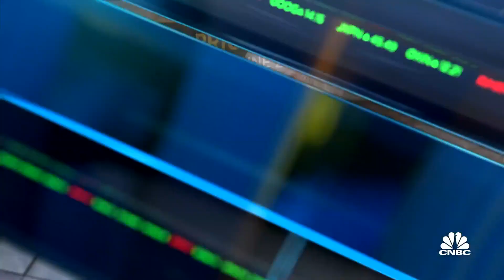Treasury Secretary Janet Yellen: We'll have several more months of rapid inflation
Treasury Secretary Janet Yellen joins 'Closing Bell' to discuss where she sees inflation and whether she believes it's transitory or could be a problem in the long term.

Treasury Secretary Janet Yellen cautioned Thursday that prices could continue to rise for several more months, though she expects the recent startling inflation run to ease over time,.

In a CNBC interview, the Cabinet official added that she worries about the problems inflation could pose for lower-income families looking to buy homes at a time when real estate values are surging.

“We will have several more months of rapid inflation,” Yellen told Sarah Eisen during a “Closing Bell” interview. “So I’m not saying that this is a one-month phenomenon. But I think over the medium term, we’ll see inflation decline back toward normal levels. But, of course, we have to keep a careful eye on it.”

The consumer price index, which measures costs for a wide range of items, increased 5.4% in June, the fastest pace in nearly 13 years. Excluding food and energy, the gauge rose 4.5%, the fastest acceleration in nearly 30 years. Prices that goods and services producers receive for their products jumped 7.3%, a record for data going back to 2010.

Also, housing prices in the nation’s largest cities climbed nearly 15% in the most recent measurements from S&P CoreLogic Case-Shiller.

All of that has added up to concern that inflationary pressures could stall the aggressive U.S. economic recovery, with the housing escalation raising fears of a bubble.

“So I don’t think we’re seeing the same kinds of danger in this that we saw in the runup to the financial crisis in 2008,” Yellen said. “It’s a very different phenomenon. But I do worry about affordability and the pressures that higher housing prices will create for families that are first-time homebuyers or have less income.”

Some positive signs

Though consumer surveys point to expectations of higher inflation ahead, Yellen said she is encouraged by market-based measures that suggest prices will cool over the longer term.

Despite the inflation fears, the 10-year Treasury yield, considered a benchmark for growth, has tumbled below 1.3% after rising a full percentage point to around 1.75% from October 2020 to March 2021.

Other gauges, such as a widely used market measure of the yield differences between 5- and 10-year Treasurys and inflation-indexed bonds of the same durations, have ticked lower from 13-year highs seen in May.

“Measures of inflation expectations I think still look quite well contained over the medium term,” Yellen said. “Those expectations are actually a driver of price-setting behavior. And so it is important that we monitor it carefully. But I believe fundamentally, you know, that this is something that will settle down.”

On Treasury yields specifically, she said they are “the market expressing its views that inflation does remain under control.”

Yellen spoke as Federal Reserve Chairman Jerome Powell faced grilling this week from House and Senate lawmakers over whether historically easy Fed policy and aggressive congressional spending risked runaway inflation. The Fed, which Yellen once chaired, has run its balance sheet above $8 trillion during the pandemic, while Congress is staring down its second consecutive year of a $3 trillion budget deficit.

Powell acknowledged that the Fed “is not comfortable” with the current rate of inflation, but he also expects that to subside as factors unique to the pandemic recede and conditions return to normal. For her part, Yellen said spending associated with the White House-backed American Rescue Plan is helping the recovery.

“I think we’re seeing it having the desired effect as well as – preventing scarring and harm to families and their finances,” she said.